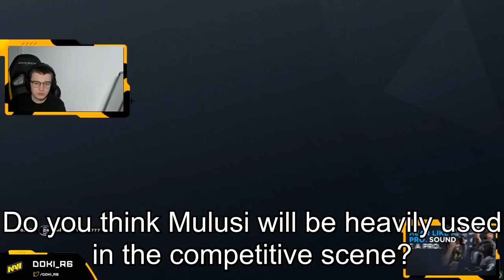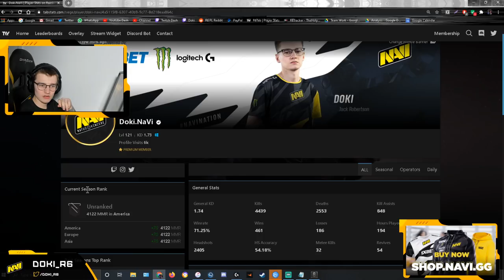Doki Tries New Season! | Rainbow Six Siege VOD Highlights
Support me!
Support with Twitch Prime

Siege Settings
Sens

Display
Monitor Refresh Rate : 240hz
FOV: 84

Graphics
Texture Quality: Low
Texture Filtering: Linear
LOD Quality: ULTRA
Shading Quality: Low
Shadow Quality: Medium
Reflection Quality: Low
Ambient Occlusion: Off
Lens Effect: Off
Zoom-In Depth of Field: Off